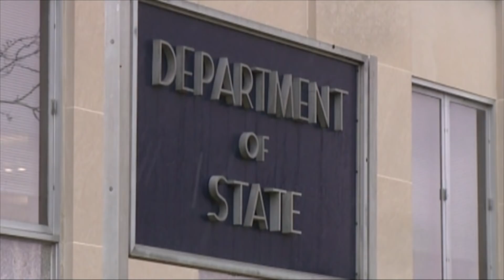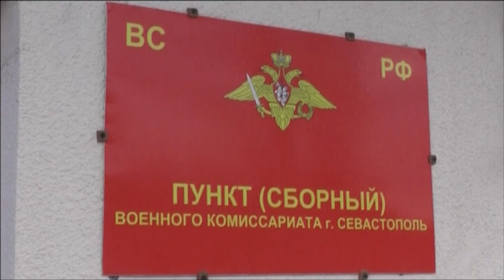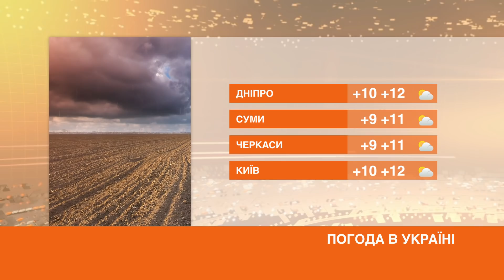Факты ICTV - Выпуск 6:45 (06.04.2021)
Факты ICTV – последние новости Украины и мира на 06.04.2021. В новом выпуске программы Факты ICTV смотрите: ближайшие несколько недель в Украине ожидается значительное увеличение количества больных коронавирусом; Владимир Зеленский призвал Великобританию ужесточить санкции против России.